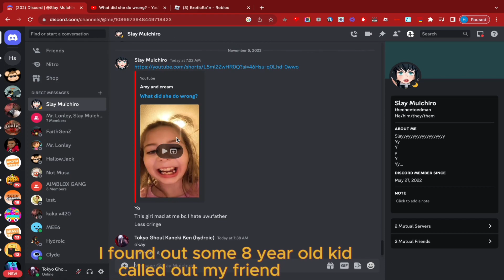Calling out this 8 year old kid